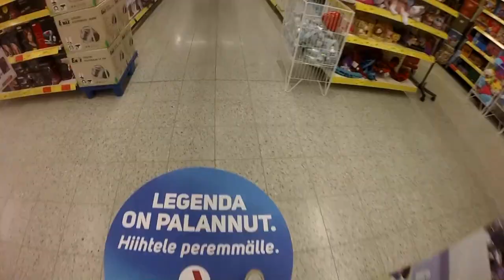Tiistain pätkiä- bruunon rokotus ja valotanssi